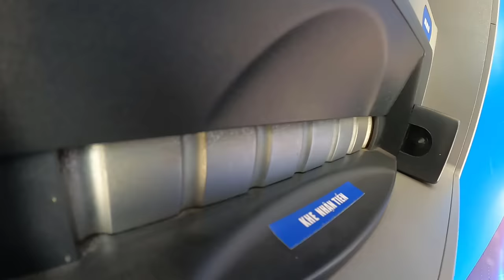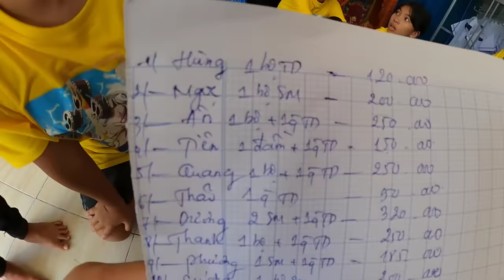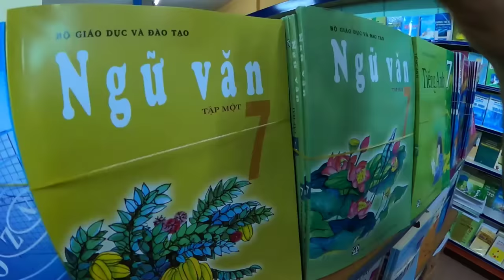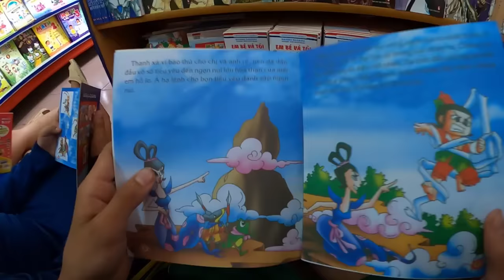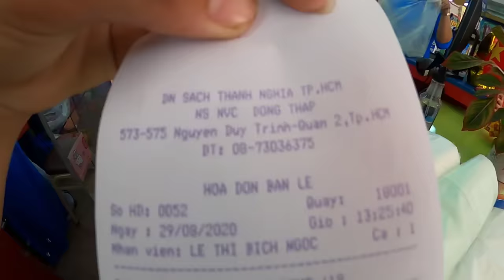𝐓𝐨𝐧𝐲 | Mua Đồ Chuẩn Bị Cho Ngày Tựu Trường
Lại một năm học mới bắt đầu, các em đi mua quần áo & dụng cụ học tập. Để xem team mình sẽ mua những vật dụng nào nhé! Chúc bạn xem video vui vẻ & có một năm học mới tràn đầy năng lượng.
Hãy theo dõi 𝐓𝐨𝐧𝐲 để thường xuyên tham gia minigame nhận quà nhé 👇